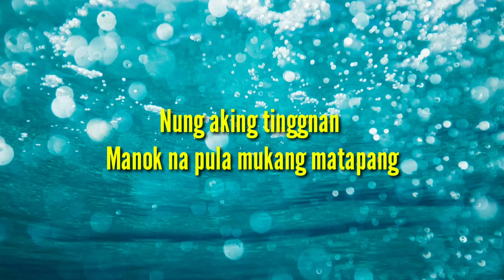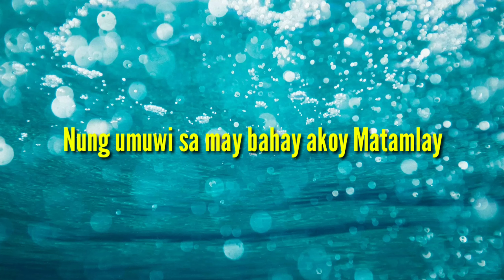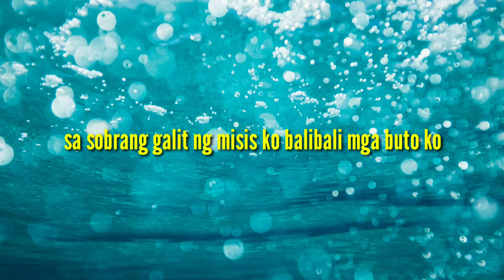Manok na Pula lyrics